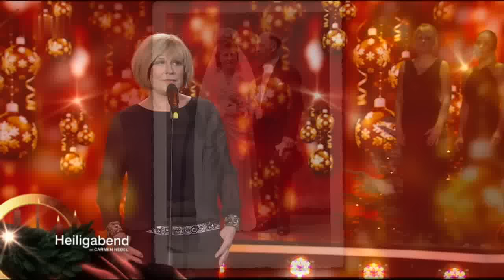Mary Roos - Zu schön um wahr zu sein 2016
Ich wäre gerne einmal du
und schaute mir aus deinen Augen zu.
Ich frag mich oft: Was würd' ich sehen?

Schaust du mich an mit viel Gefühl,
oder eher distanziert und kühl?
Könnt' ich mich selbst in dir verstehen?

Schenkst du mir wirklich dein Vertrau'n,
kann ich mein Leben auf Dich bau'n?

Kannst du vergessen und verzeih'n?
Lässt du Dich wirklich auf mich ein,
oder wär das zu schön, um wahr zu sein?
Wär' das zu schön, um wahr zu sein?

Stört Dich in meinem Haar das Grau,
bin ich für Dich die allerschönste Frau?
Willst du gemeinsam mit mir leben?

Hältst du das älter werden aus,
oder nimmst du irgendwann reissaus?
Bist du bereit, Dich ganz zu geben?

Glaubst du genau wie ich daran,
dass Liebe ewig halten kann?

Bist du bereit, mir treu zu sein?
Tauschst du deine Freiheit für mich ein,